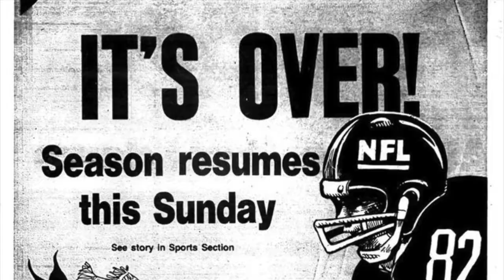An Underrated Star in Roger Craig | Throwback Wednesday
I'm going flip the script a bit with the start of Throwback Wednesday and we have a star to talk about in Roger Craig. One of the most underrated players in NFL history and a true star with the 49ers, Roger had a unique career that needs some love. If you enjoyed the video and want more, then comment down below who you want me to talk about next, but anyway, it would amazing if you could subscribe and like for more videos like this. Also, leave suggestions in the comments about whatever videos you would want me to make and feedback to make my content better, but nonetheless, I appreciate all the support and will see you guys in the next video.

(Outro/Awards)
Overdrive by Corbyn Kites
Dance & Electronic/Dramatic
Youtube Music Library

Roger Craig
roger Craig highlights
roger Craig 49ers
roger Craig 49ers highlights
underrated nfl
throwback nfl
underrated nfl players
underrated nfl players all time
nfl
san Francisco 49ers
Joe Montana
jerry rice
san Francisco 49ers 1980s
1980s 49ers
nfl stars
nfl history
best in nfl